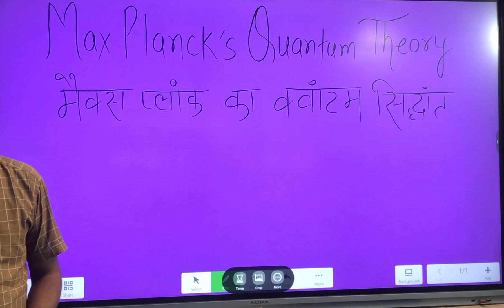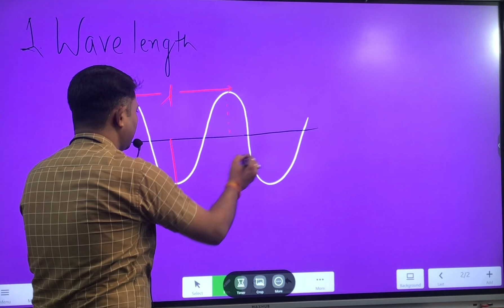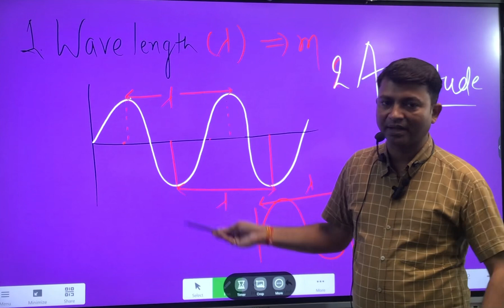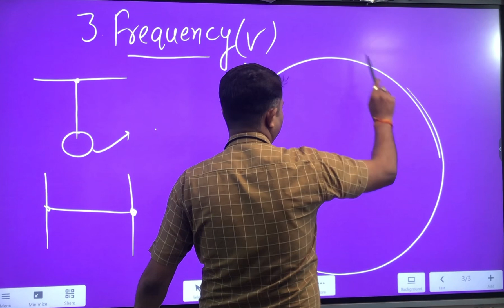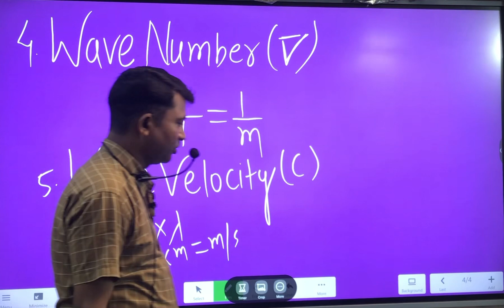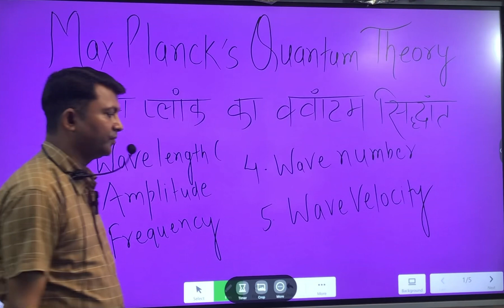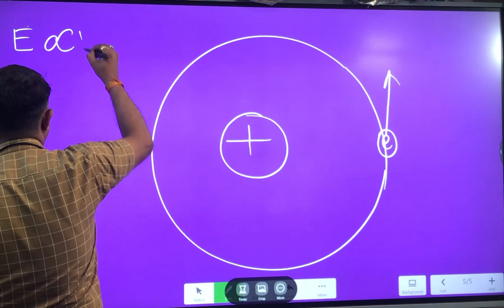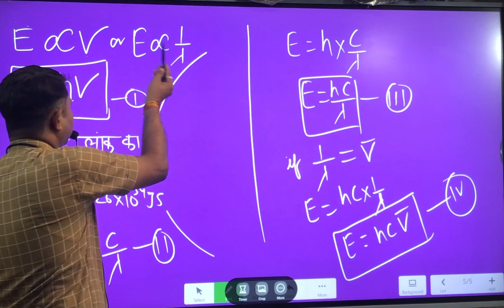Max Planck’S Quantum Theory || chemistry Class 11 || Unit -2 || Atomic Structure || Rajesh Sir